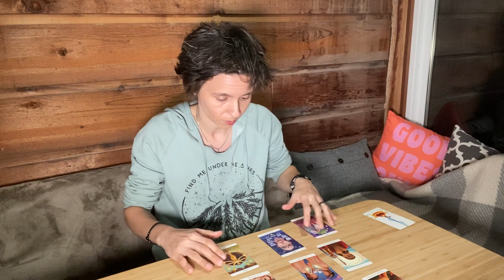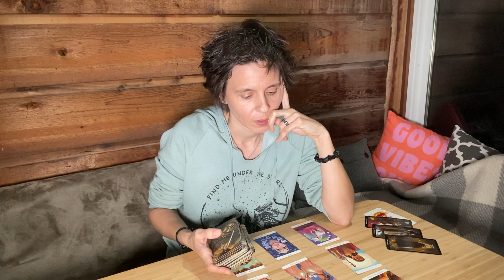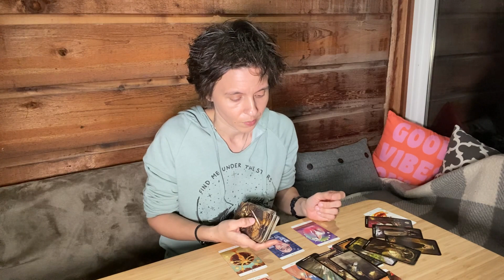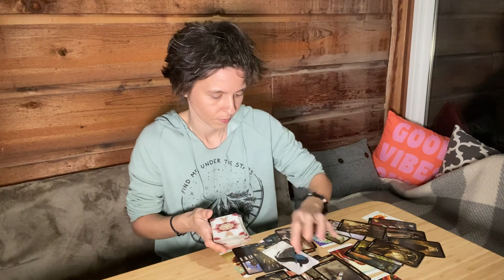GEMINI - "For You it's the Fear of Conflict" APRIL 4TH - 10TH